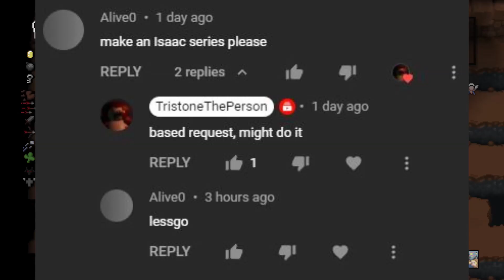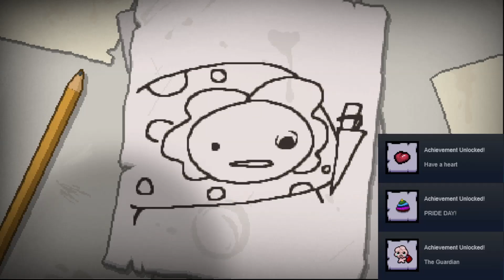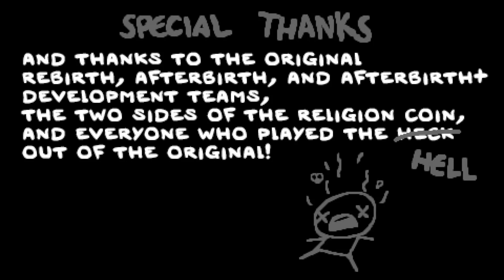Minion lore discussion whilst the isaac pause screen plays